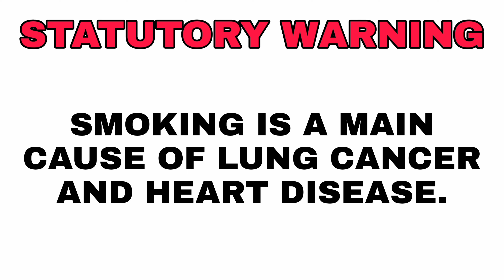MYA QT Econo/Lite Hookah | How to make hookah | Unboxing | Tutorial | Tips & Tricks | Al Shayz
At 14 inch tall, the Mya QT hookah is a mini-marvel that astounds with its unrivaled portability and durability. Just a glance assures you this is a Mya Saray original hookah pipe. Don’t let the size fool you – this workhorse of a hookah is one of the most reliable you can buy. This hookah comes complete with a stainless steel shaft, a beautifully cut glass base (extra thick, extra strong!), and a matching 6 foot synthetic leather hose. The Mya QT hookah is available in a variety of colored glass base models and includes a pair of tongs, rubber seals.

2 PIPE SUPPORT SYSTEM

This hookah can be upgraded to a 2 pipe version with the use of a large Mya pipe adapter. By removing the purge valve and replacing it with an adapter, your hookah will be able to be used by two people at the same time.

DELIVERY WORLDWIDE

TO ORDER

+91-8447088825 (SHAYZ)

(Click on link to chat directly on whatsapp)